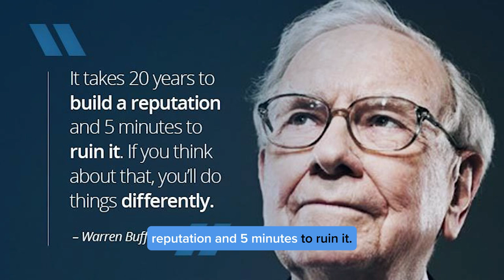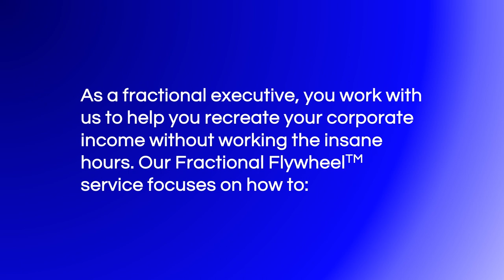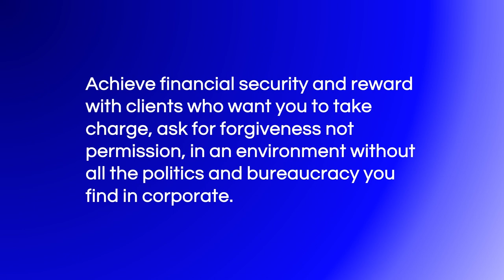Is This The Biggest Mistake Fractional Executives Make?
Getting Clients Shouldn't Be This Hard!

Job 1 for any fractional executive is getting the right clients who will pay full value for your services on a predictable and robust basis. It doesn't matter how good you are at delivering your service if you have no one to deliver it to.

In the video, I give you a formula that you can apply to any blog or social media post, email blast, or talk you give to check on whether you're talking about you or your audience.

I suggest you aim for an AboutThem score of 75 or higher and an AboutYou score under 20.

Here are 3 steps you can take to change the conversation from you to the person you want to target.

Step 1

Rewrite your content to be AboutThem not AboutYou using the scoring system above.

Step 2

Communicate how your intellectual property ("IP"), comprising of your insight and wisdom, can move the needle on the issues more important to your ideal clients in your target market.

Step 3

You'll behave as if we are building a relationship of equal standing. Only talk to the people you are targeting and can help. Direct all others to resources that are better suited to help them.

You control your buying process that leads the right people to you; your prospect controls their decision. You demand respect for your buying process and you give respect to the decision your prospect makes. Embrace the perspective that every prospect you engage with will make the decision that is in their best interests at the time they make it.

The Number 1 thing you must do if you want to boost the results from your marketing and sales efforts is to stop talking about you and make the conversation about the person you're engaging.

Let's have a conversation focused on how you can build your fractional business by changing how you engage with prospects who need your insight and wisdom.